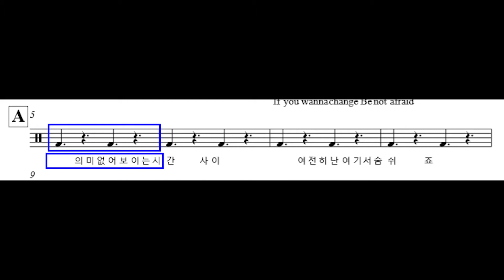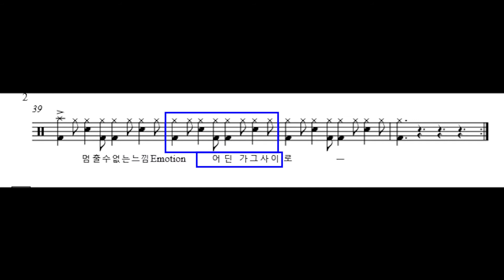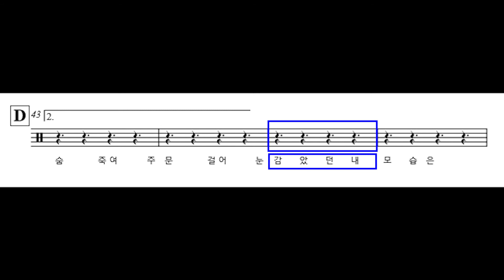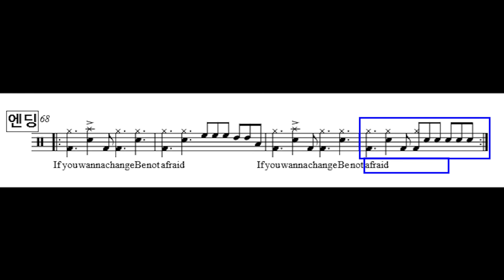엔플라잉(N.Flying) - Moonshot 드럼악보 (Drum Score, 쉬운악보)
엔플라잉 "Moonshot" 드럼 악보입니다.